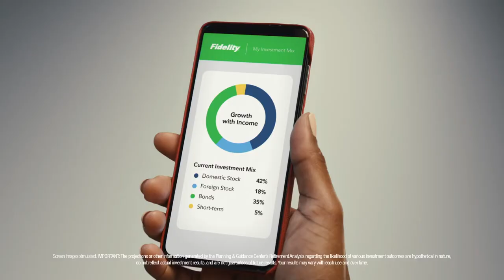Second Acts - Episode 3: Rex Chapman (Presented by Fidelity)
Drafted 8th overall in the 1988 NBA Draft, Rex Chapman was a star. He left Kentucky as a legend, named to the All-SEC Team and All-American Team in his final season.

Chapman went on to play 12 seasons in the NBA for four different teams. Injuries plagued the latter half of Chapman’s career however, and the road that followed his retirement was a difficult one.

Now Rex Chapman is well known for his light-hearted content on social media and is excited to continue his Second Act in media as host of a new show on CNN+, where he’ll interview athletes, entertainers and everyday heroes as Chapman looks for the silver lining beyond today's toughest headlines.